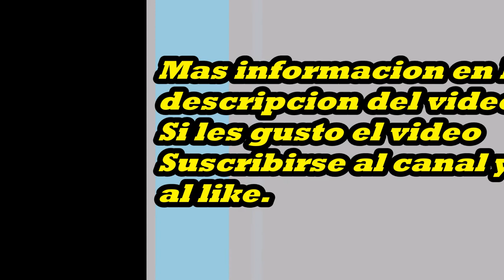FlipARK PVE Mercado y Eventos Evolucion.Entrar a Jugar.ARK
Nombre Del Serser es:
[ESP]15/01 FLipARK PVPVE. [Mercado] X10+Mods
Discord Del Server es:
El Farmeo X10, Tameo X5 y experiencia X5.
En el discord podeis preguntarme cualquier duda, soy RacyReverendo.
El Grupo de Steam es: [ESP] FlipARK PVP.

ayudarme a crecer en twitch para seguir creando mas contenido.
Aqui les dejo el link de una pagina de juegos con descuentos brutales, si comprais por medio de este link estais ayudando a este canal.
un saludo y gracias por vuestro apoyo.